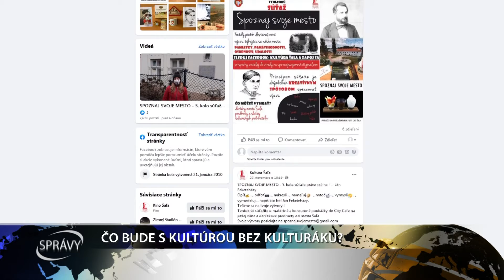ČO BUDE S KULTÚROU BEZ KULTURÁKU?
Čo bude s kultúrou v meste počas rekonštrukcie šalianskeho kultúrneho domu a komu budú pôvodné priestory najviac chýbať? Mesto hľadá alternatívne riešenia, ako v rámci možností usporiadať kultúrne podujatia.